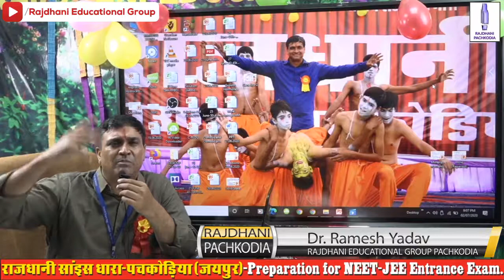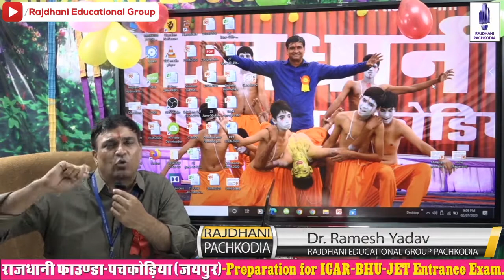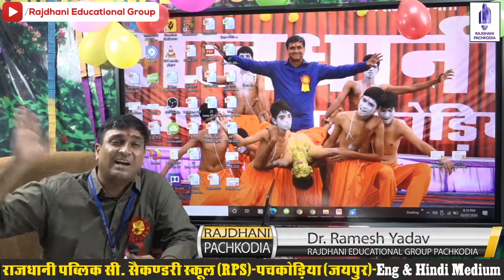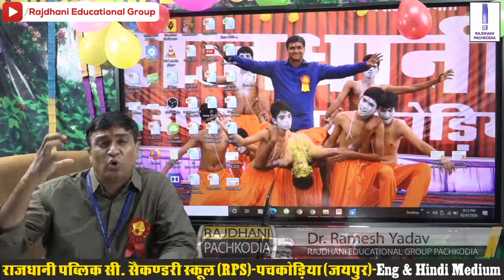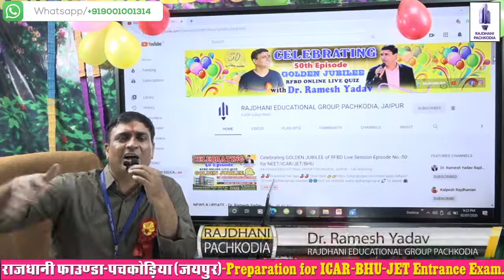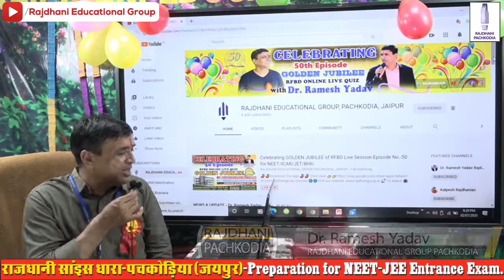अपनी अतीत की गलतियों को भूल कर जीवन को फ्रेश स्टार्ट करें। Super Motivation on 50th Episode of RFBD